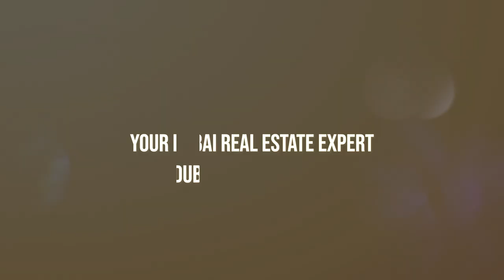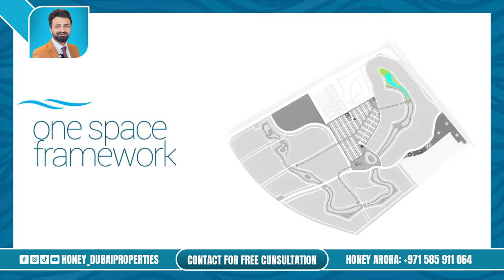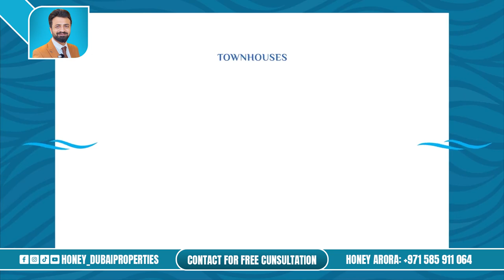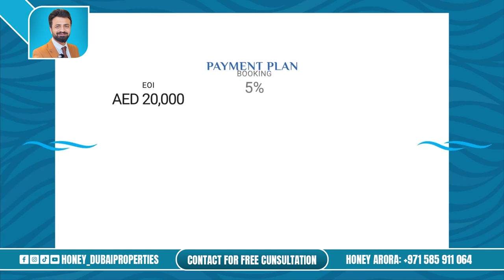Damac Lagoons Final Updated Presentation | Villas Construction Update | Damac Lagoons Dubai Update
Damac Lagoons Final Updated Presentation. Get ready to be blown away by the Damac Lagoons Presentation! Discover the epitome of luxury and beauty in this striking video. Immerse yourself in a virtual tour through the breathtaking scenery of the Damac Lagoons Project. Indulge in an oasis of tranquility and comfort, surrounded by serene lagoons and lush green landscapes. Witness the brilliance of Damac Properties as they unveil their latest masterpiece. Explore the elegantly designed villas, state-of-the-art amenities, and unrivaled architecture. Experience opulence like never before. Don't miss your chance to be a part of this stunning community. Tune in now to witness the Damac Lagoons Presentation that will leave you breathless.

00:00 Introduction
00:06 Exploring the Mediterranean Experience in Dubai
01:07 Work and Play in a Vibrant City
02:13 Women's Hub at Ulicia
02:52 Fun and Learning for Kids at Veta
03:31 Thrilling Adventures in Costa Brava
04:20 Main Hub at Cini - Excitement Awaits
04:59 Serenity and Culture at Mer Tanger
05:34 Overview of Damak Lagoons
07:36 Crystal Lagoon Experience
08:16 Santorini - Your Starting Point
08:43 Villa and Townhouse Options
09:26 Pricing and Payment Plans
10:15 Don't Miss Out - Secure Your Spot

Experience the Magic of Santorini Lagoons!

Imagine this: You're at home in Dubai, and right on your doorstep, Yalla! Play the video! We all know that Dubai is one of the most vibrant and dynamic cities in the world. But why not bring a touch of the Mediterranean lifestyle right here?

Let's start with the basics. The golden sands of Dubai are known around the world, but what if you could also enjoy the clear blue waters and even the color of the sand itself?

Even when you're hard at work, it's nice to know that relaxation is just a step away. Whether it's work, play, or pampering, it's all at your fingertips.

Picture this: You're on the beach, replying to emails, attending online meetings, and with a whim, you can take a refreshing dip in the water before diving back into your work. And of course, a relaxed wife makes it even better, so the Women's Club at Andalusia offers a perfect place for beauty treatments and women gatherings, with its stunning white-based architecture accentuated with bricks.

Now, what about the kids? No worries! They're our favorites, too.

We believe in edutainment, where children study in rooms specially designed for their learning needs. It's the perfect blend of education and entertainment.

And as a reward for their efforts, we have the Youth Hub in Nice. Skateparks, BMX circuits, and treehouses provide a great escape from their daily responsibilities and a place to release their energy.

Are you an adventurer at heart, or do you like to take it easy on your holidays? We've got you covered.

For the thrill-seekers, we offer surfing, rafting, and ziplining. For those who want an extra dose of adrenaline, Santorini is the place to be.

Santorini's Odyssey Island is designed to take your fitness and wellness to the next level, preparing you for a breathtaking sunset by the water.

And for those who prefer relaxation, tranquility, and art and culture, Tangier is your sanctuary. With an infinity pool, yoga meditation rooms, and family-friendly amenities, it's the perfect place to find inner peace.

All this leads to the Venus Fun Hub, where gondola rides, waterside cafes, and an entertainment arena await, allowing you to embrace the Venetian way of life.

But there's more! The Crystal Lagoon spine takes you on a tour of eight Mediterranean cities through a water ride that combines both calming and high-adrenaline moments. The central hub, starting with Santorini, is the heart of the project.

Nestled close to Damac Hills, this paradise boasts white sandy beaches and tropical island vibes for the ultimate holiday escape.

Lose yourself in the waterfalls, connect with nature, and savor the serenity. No more long drives for seaside escapes; just step outside and follow the trail to the white beach.

For the residents, this is everyday life, a dream come true. From wave surfing to the lazy river, all this is just moments from your front door.

Now, let's dive into the specifics. Santorini, as the first child of this project, enjoys lavish open spaces, access from two roads, and proximity to the main hub.

Santorini offers a range of townhouses and villas, from 3-bed townhouses to 6-bed villas, all adorned with the signature blue and white colors of Santorini.

The villas are designed for efficiency, offering the best value for your money in today's market, and spacious outdoor areas.

The 3-bed townhouse boasts 2,012 square feet of sellable area, a large living room, and a generous backyard.

The 4-bed townhouse, with 2,200 square feet of space, comes with an extra bedroom on the ground level, featuring a jack and jill bathroom for convenience.

Read More in Pinned Comment